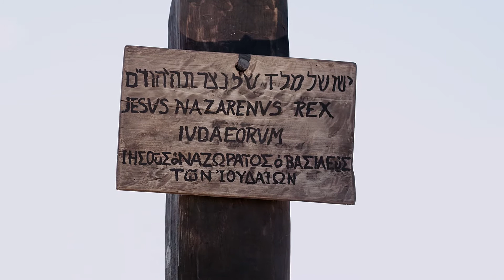Mark'en 15 - Udi dili